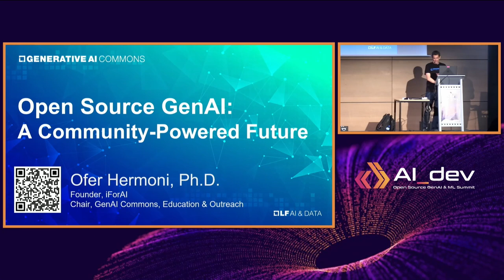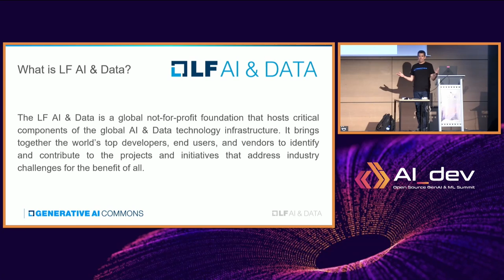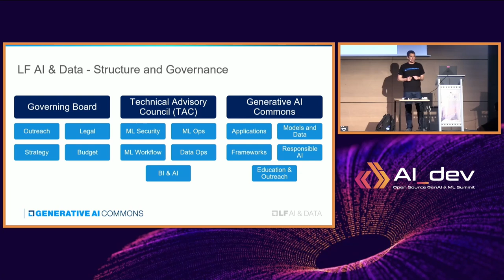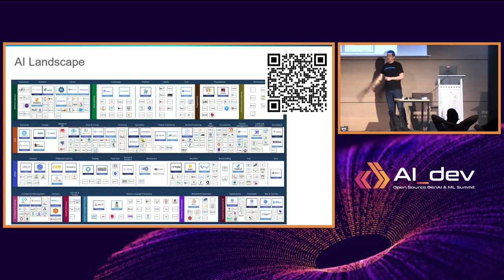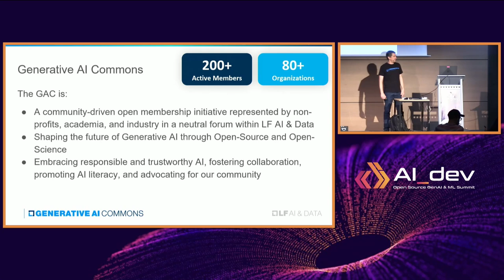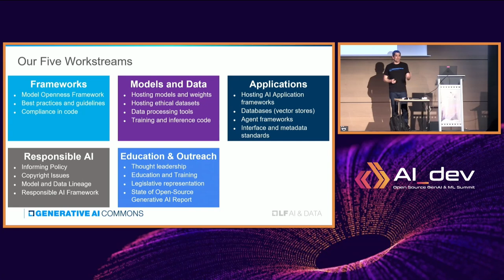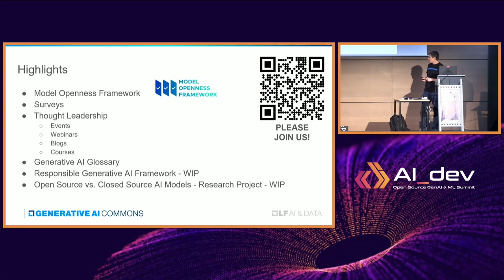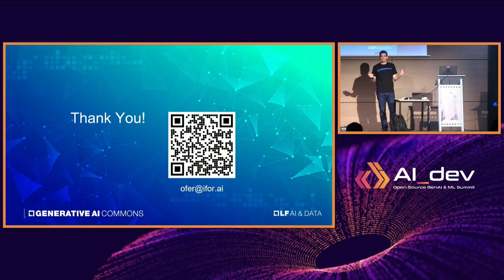Lightning Talk: Open Source GenAI: A Community-Powered Future - Ofer Hermoni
Lightning Talk: Open Source GenAI: A Community-Powered Future - Ofer Hermoni, Linux Foundation AI & Data

In this dynamic lightning talk, we'll explore the transformative role of open-source projects in shaping the future of Generative AI (GenAI). Our journey at the Linux Foundation AI & Data has been marked by an unwavering commitment to providing the developer community with educational resources previously thought exclusive to commercial products. We'll discuss our recent efforts in understanding developers' perspectives on open-source GenAI. Highlighting the significant impact of Collaborative Innovation in GenAI, we draw parallels with the development of the Internet, a product of synergy between developers and researchers. This talk is complementary to the detailed session on 'Building Ethical AI: The Power of Open Source and Education,' where we delve deeper into the importance of open source in developing responsible and ethical AI. As we conclude, we will issue a compelling call to action, inviting attendees to join our efforts in democratizing GenAI technology.